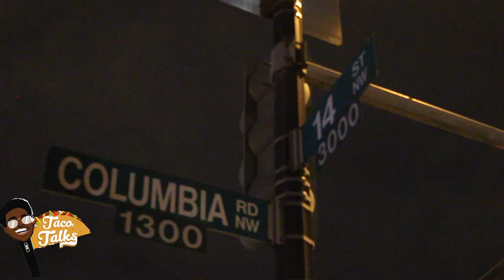& 23 Racks BTS Vlog 3 V to the V (Part 1/2)